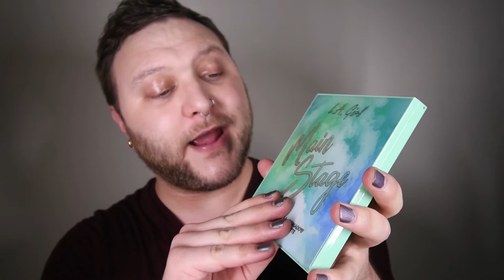REVLON x Wonder Woman 1984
I've had my eye on the REVLON x Wonder Woman 1984 palette for a long time.
Ulta decided to put it on sale just for me. How nice of them.
Join me for my first impressions using this palette. :D

Products I'm wearing:
Revlon x Wonder Woman 1984 palette
Elf Poreless Primer
Revlon Candid Foundation in Cashew
Elf Hydrating Camo Concealer in Light Peach
Beauty Pie One Powder Wonder
Essence Lash Princess Waterproof Mascara
L.A. Girl Shockwave Liner in Fresh
Haus Labs Lip Liner in Reign
Lisa Eldridge Velvet Carnival lipstick